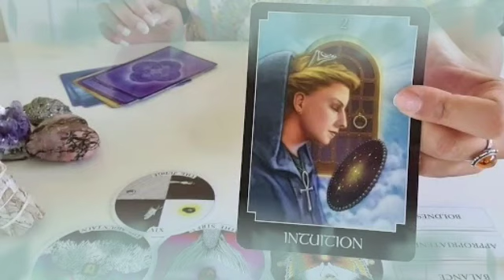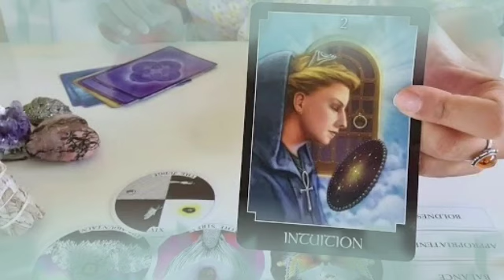برج الحوت ♓ ناوي علي كارثه😱اسمحلي ارفعلك القبعه مع شريك النرجسي👏